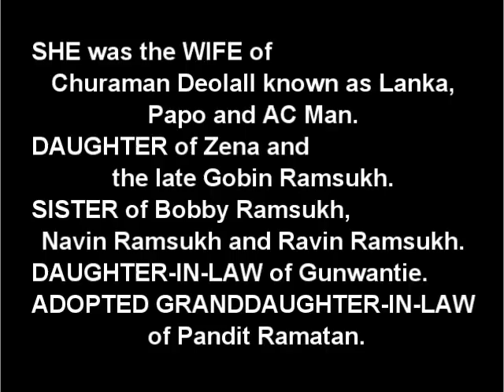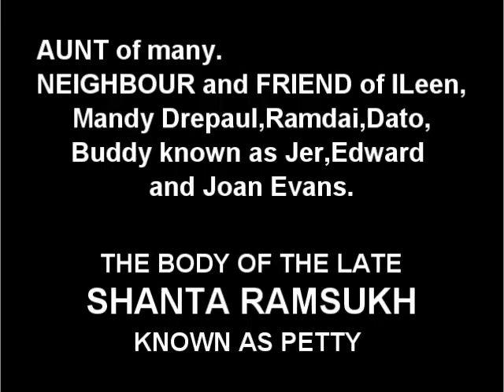Death Announcement - Shanta Ramsukh